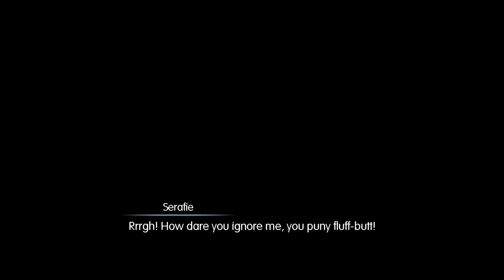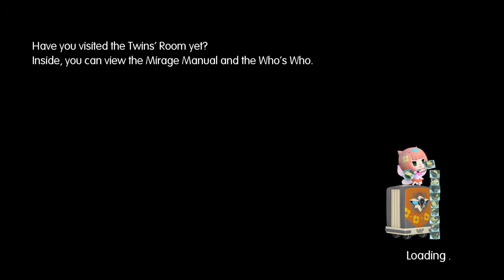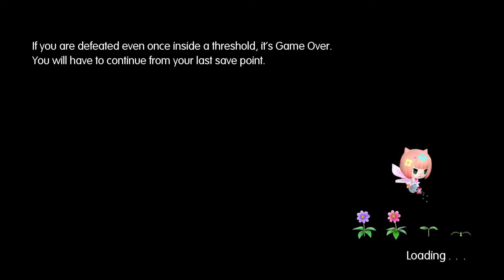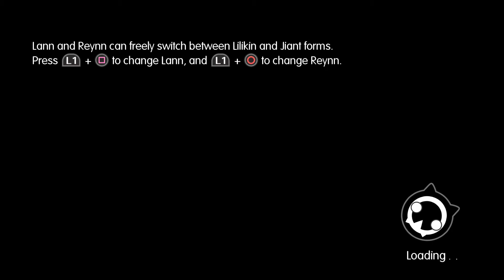Let's Play World of Final Fantasy Episode 32 - Unhelpful Sister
World of Final Fantasy belongs to Square Enix!